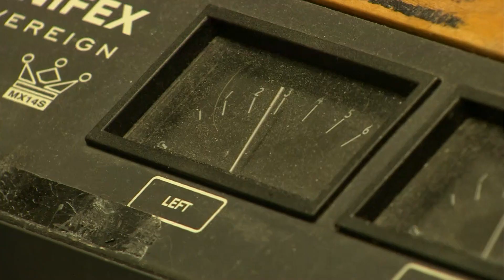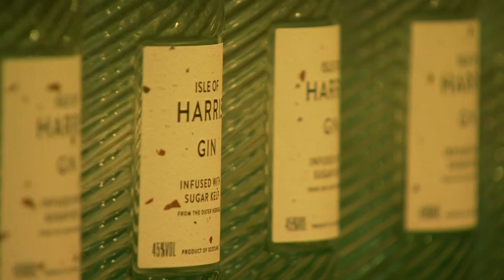'Good morning Outer Hebrides!' John Sweeney reports from Lewis - BBC Newsnight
There are not many places in the UK or the EU that are as truly distinctive as the Isle of Lewis. So is Brussels a friend or foe, to an island like this? John Sweeney has been sounding out local opinion.